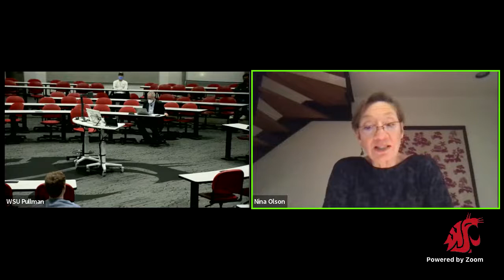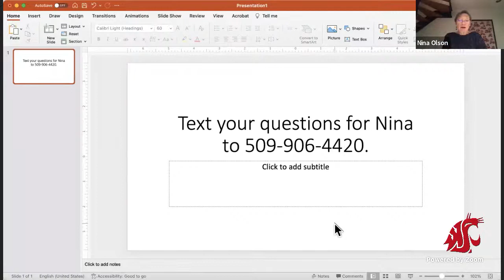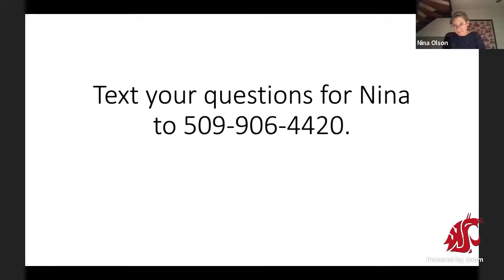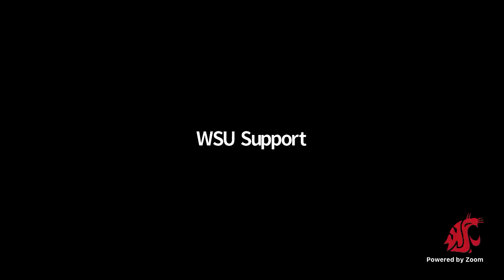"Taxpayer rights, taxpayer advocates, and trust in the tax system" with Nina Olson & Hoops Institute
THIS EVENT IS COSPONSORED WITH THE WSU HOOPS INSTITUTE OF TAXATION RESEARCH AND POLICY